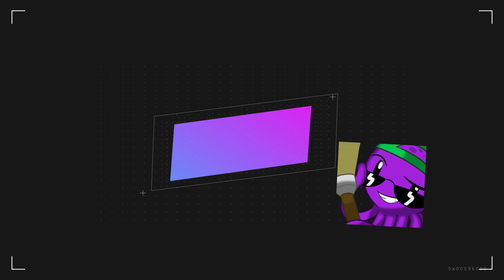Is this Hacking?? -Dead By Daylight-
In this video I run the all seeing perks which is Kindred, deja vu, Object of Obsession, and Dark sense. All these perks allow me to see auras!